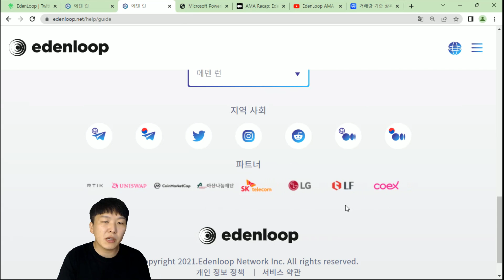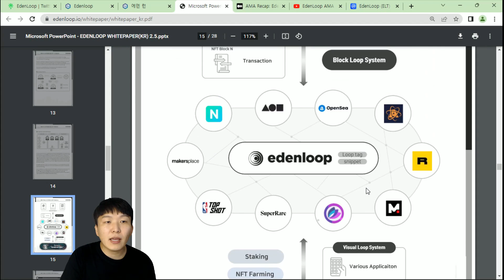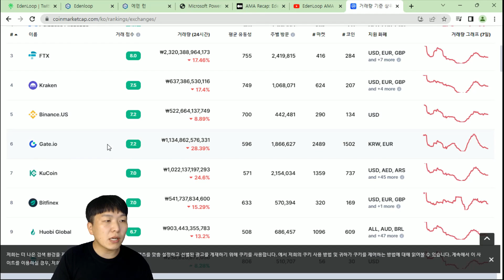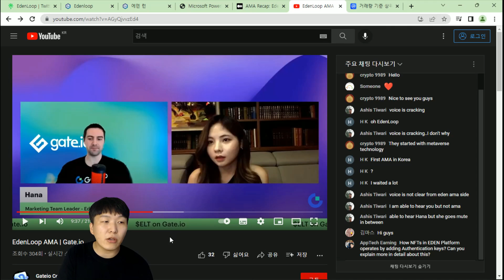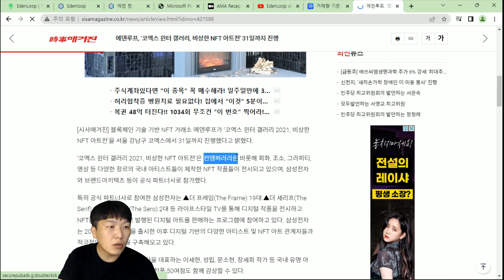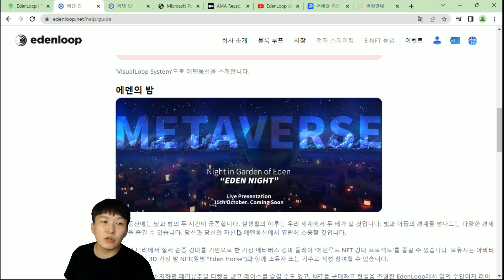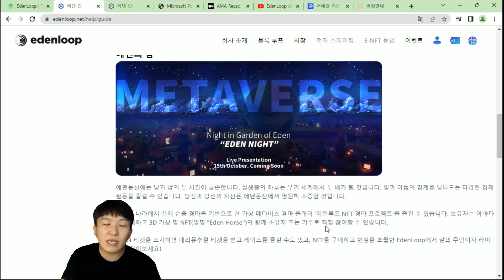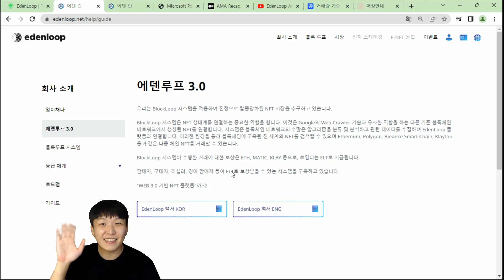한국 최초로 Gate io와 실시간 AMA 진행한 에덴루프(EdenLoop) 프로젝트, 파트너사가 무려 삼성!?? 알트코인 [구독자 100명 선착순 이벤트]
■ 코인버핏 유튜브 구독자 이벤트 참여링크

💰 코인버핏 x 에덴루프
상품 :  e-ticket 선착순 100명 (신세계 기프트 카드 3만원 등)

■  미션참여 방법

2.  에덴 루프 회원 가입
(신세계 기프트카드가 당첨되는 경우 e메일로 전달, 만약을 위해 e메일로 가입 요청)

3. 구글폼 제출
(회원가입한 이메일 주소 제출 필수)

 티켓이 무려 100장이므로 구글폼 선착순 제출로 하겠습니다!

■ E TICKET 상품 설명

- e ticket 은 S, A, C, D 등급 랜덤 지급
S 등급 : Eden Ticket 또는 100만 Tier Points
A 등급 : E-NFT 또는 5만 Tier Points 또는 신세계 기프트카드 3만원권
C 등급 : 10,000 Tier Points
D 등급 :  5,000 Tier Points

■ 에덴루프 정보

- 본 영상은 정보제공에 불과할 뿐, 매수를 추천하는 영상이 아닙니다. 투자의 책임은 각자에게 있습니다.